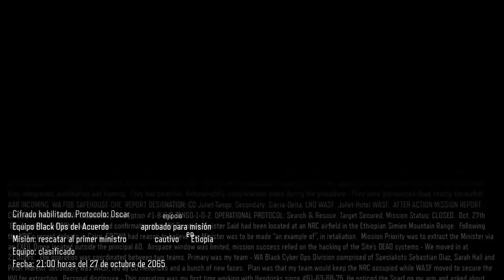Call of Duty Black Ops 3 Misión 1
Desde que termine la campaña de advanced warfare, y desde que salió el black ops 3, pues que entraron ganas de más historia, así que empece la campaña, aquí tenéis la primera misión.

PS: por lo que he visto, la campaña de black ops 3 es la más GORE que he visto, para que os hagáis una idea, estilo mortal kombat.

MIS SERVERS DE MINECRAFT
Huntcraft Pixelmon - IP de mi server de Pixelmon 1.8(CRACKED) en este

PROMOCIONES
¿Quieres mas visitas en tus videos de Youtube?

¿Quieres seguir la actividad del blog en twitter?